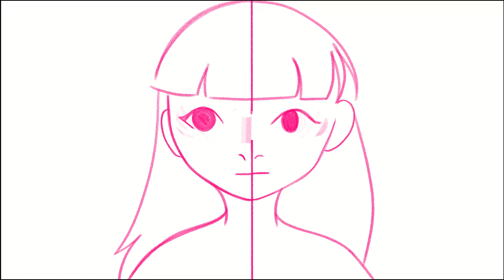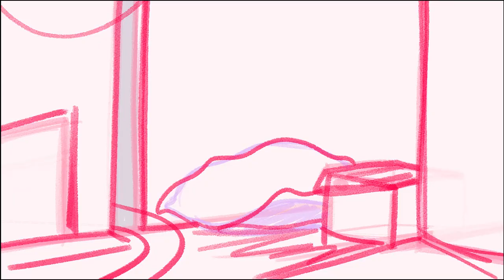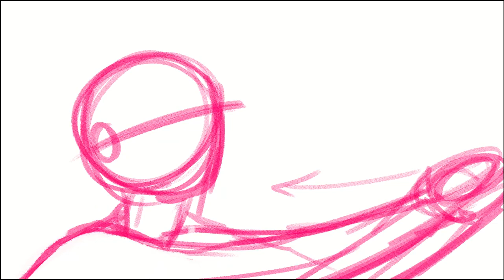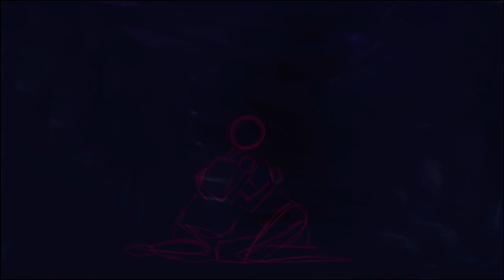FEMM Falling for a Lullaby - Animatic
For more of FEMM's music check out their youtube @FEMM____

For more of my work follow me at KateDoingArt on Instagram